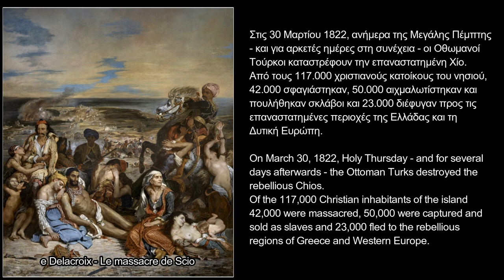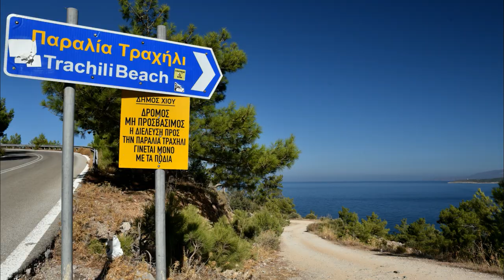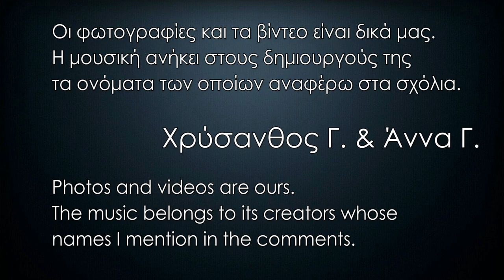Χίος, Αύγουστος 2023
Φωτογραφίες & βίντεο από τον δεξιόστροφο γύρο της Χίου κατά την διάρκεια των διακοπών μας στο νησί από την 24 Αυγούστου 2023 έως την 2 Σεπτεμβρίου 2023.
Οι φωτογραφίες και τα βίντεο είναι δικά μας.

Η μουσική δεν είναι δική μας, ανήκει στους καλλιτέχνες και συγκεκριμένα τα μουσικά κομμάτια με τη σειρά που ακούγονται είναι:
1. 00:00 Χριστόδουλος Χάλαρης - Πυργούσικος,
2. 02:20 Iftekharul Anam - Lament,
3. 04:57 Brunuh Ville - Song of the north,
4. 05:39 Vassiis Kostoulas - Aegean,
5. 08:00 Μουσικό εργαστήρι νέων Χίου - Πυργούσικος,
6. 08:35 Brunuh Ville - Song of the north,
7. 10:02 Egoriy Veshniy - Saltarello II,
8. 12:18 Hazy - Miracle,
9. 14:29 Egoriy Veshniy - Saltarello II,
10. 15:55 Hazy - Miracle,
11. 17:20 Alvin Lee - Lost in love,
12. 18:45 Tony Andreson & Chris Coleman - Eschaton,
13. 21:54 Chris Spheeris & George Skaroulis - Enchantment,
14. 24:35 Νικος Ξυδάκης - Μελτεμάκι,
15. 25:14 Brian Crain - Wind,
16. 26:25 Brunuh Ville - Song of the north,
17. 27:21 Νικος Ξυδάκης - Κωνσταντινούπολις και
18. 30:38 Χριστόδουλος Χάλαρης - Πυργούσικος.